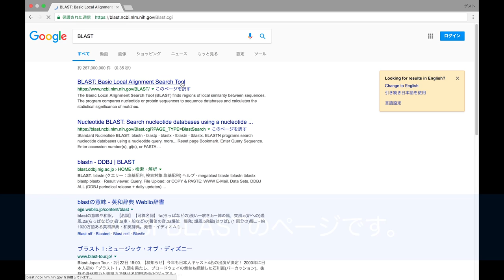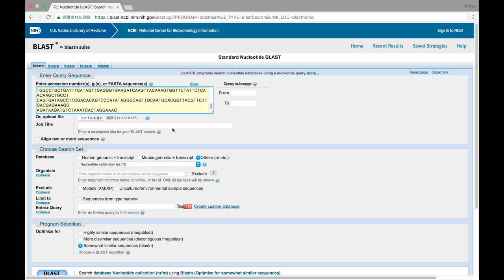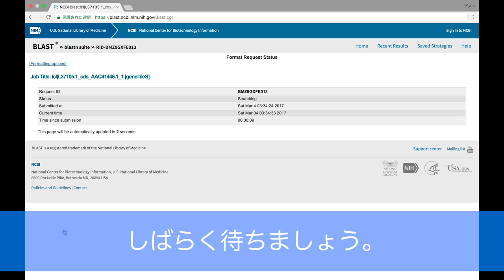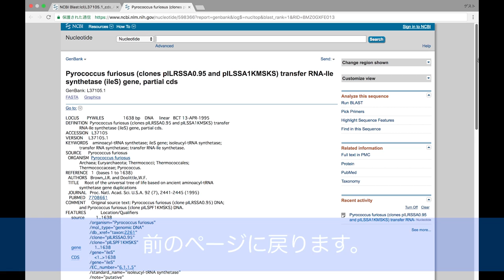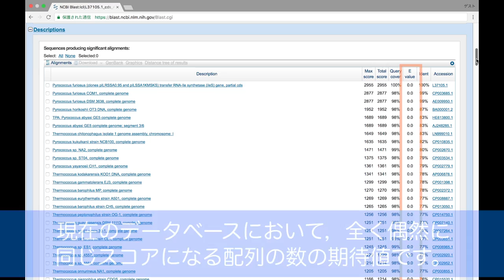NCBI BLASTの使い方 〜基本編〜 2017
NCBI BLAST(えぬしーびーあいブラストと発音します)は、問い合わせ配列に類似した配列をデータベース中から検索するツールです。BLASTの名称はBasic Local Alignment Search Toolの頭文字に由来しており、配列解析には欠かせない、基本的なツールです。塩基配列を問い合わせ配列として、nr/ntデータベース（冗長性を排した塩基配列データベース）に対して検索を行い、機能を推定する使い方を説明します。もちろん、塩基配列だけではなく、アミノ酸配列に対しても使えます。
1. Nucleotide BLAST を実行する (1:28)
2. BLAST検索の結果 (2:50)
3. スコアの見方 (3:41)